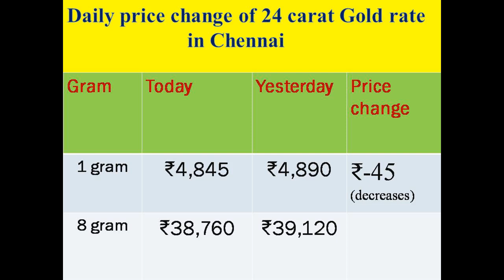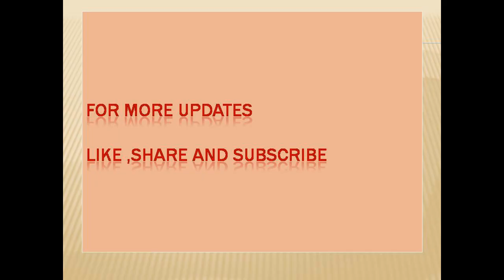இன்றைய தங்கம் மற்றும் வெள்ளி விலை நிலவரம் | Today’s Gold and silver rate in Chennai | 05-02-2021